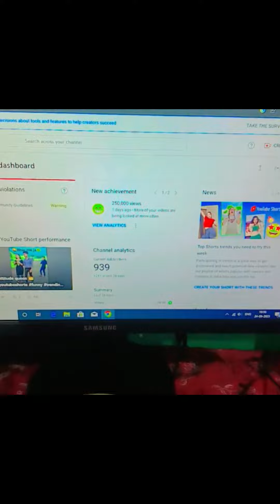🍲Cooking by my Chef buggu🔪🍳👨‍🍳..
Cooking vlog 👨‍🍳 by me and my buggu🍲 See till end most funny vibes with us🤣🤣 ...